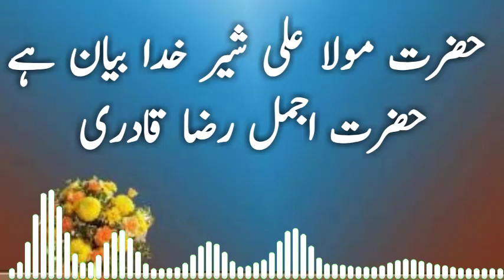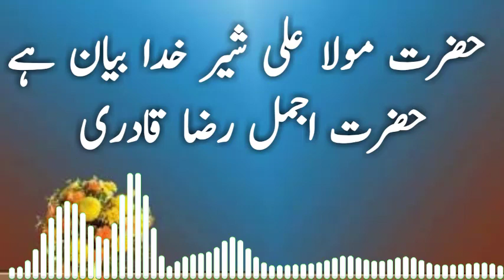Hazrat Ali ul Murtaza Bayan Muhammad Ajmal Raza Qadri